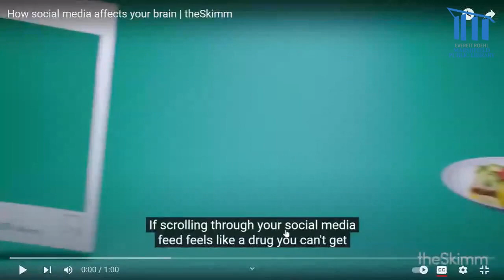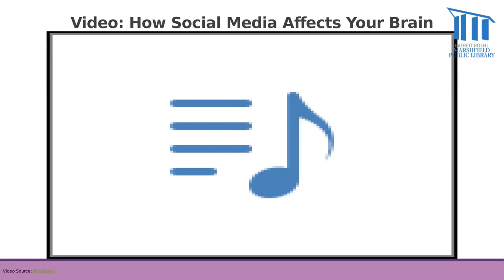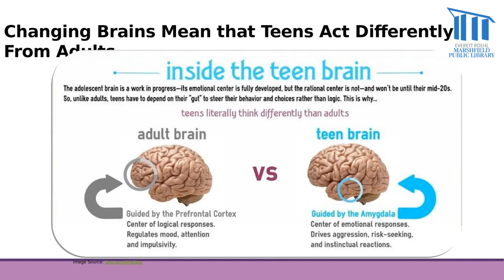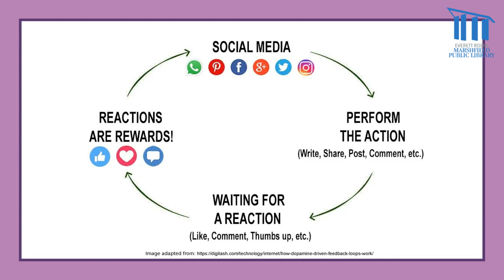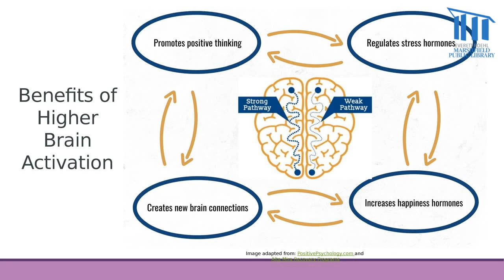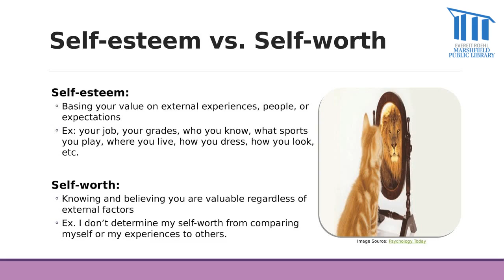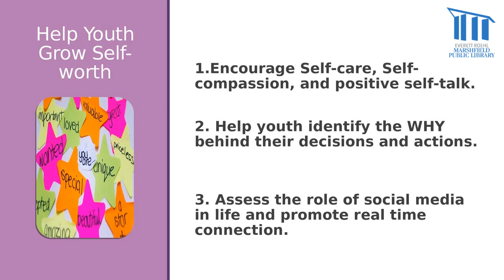Let s Keep Talking: the Impact of Social Media